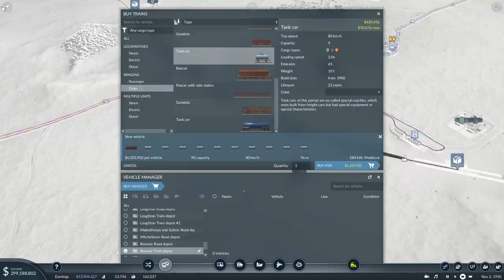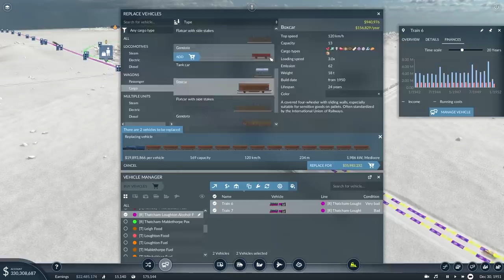Transport Fever 2 - Ep 9 - Fast Food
Episode 9 of my playthrough of Transport Fever 2. A modded playthrough on Hard mode with the goal of connecting all cities and having $1 billion in the bank.

Map details: Temperate climate, -1 Hills, +2 Water, 0 Forest, Seed: 0VjcYjYb, Very Large, 1:1, Medium Towns, High Industries, European Names and vehicles, 1900 start year